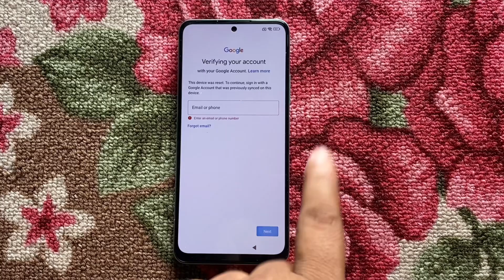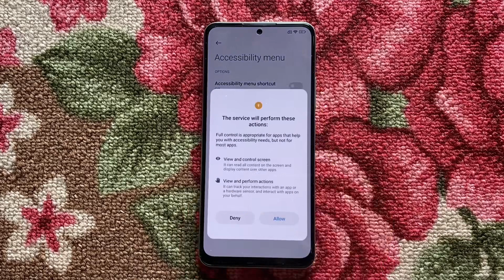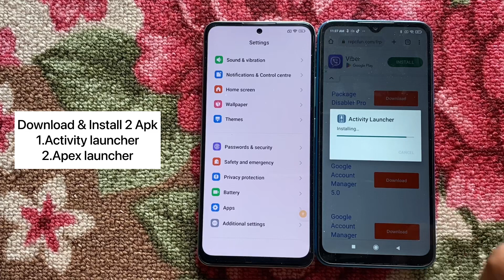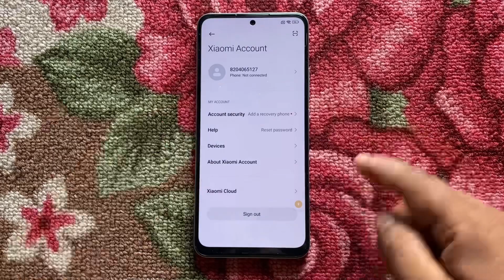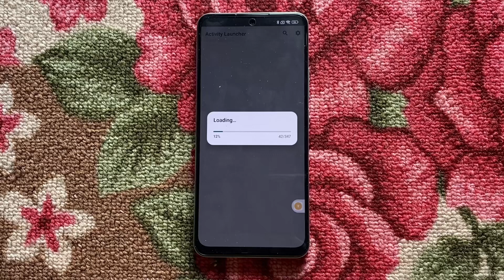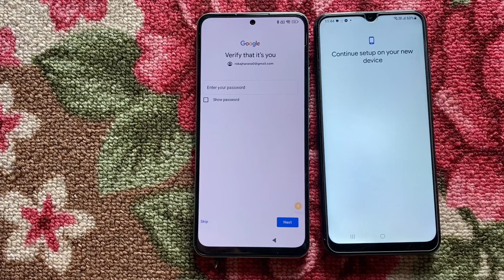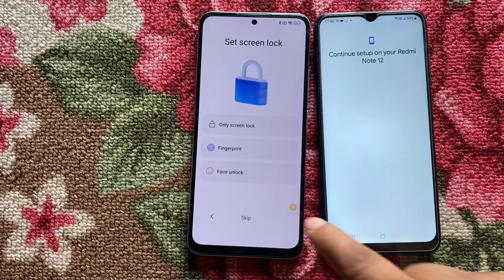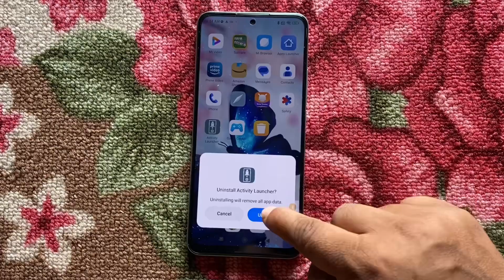Mi 10i frp bypass without pc || mi10i google account bypass miui 14.0.6 2023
How to bypass FRP from Mi 10i frp bypass without pc || mi10i google account bypass miui 14

On & On
Artist